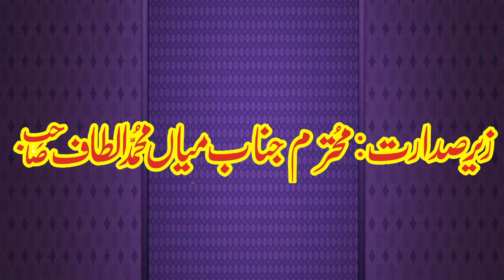Molana nawaz cheema sahib Latest speech 08-03-2023 | johal by Mudassar islamic center